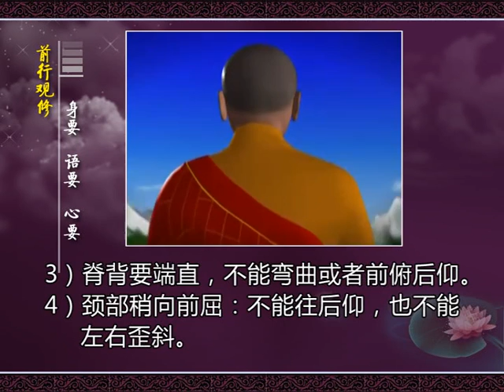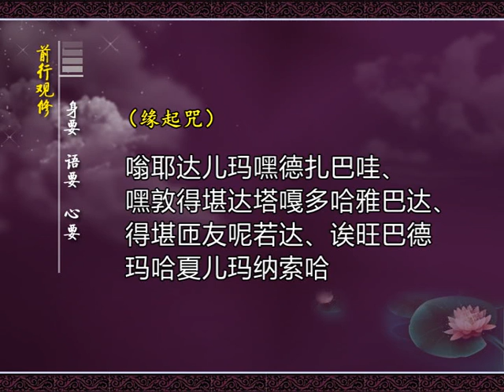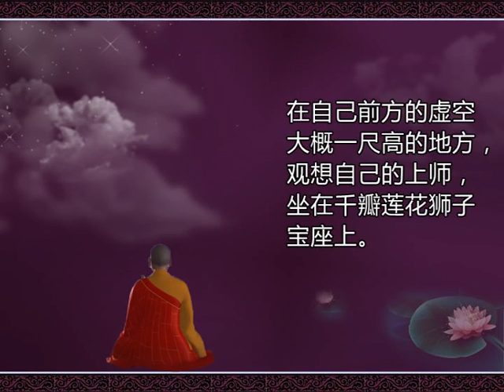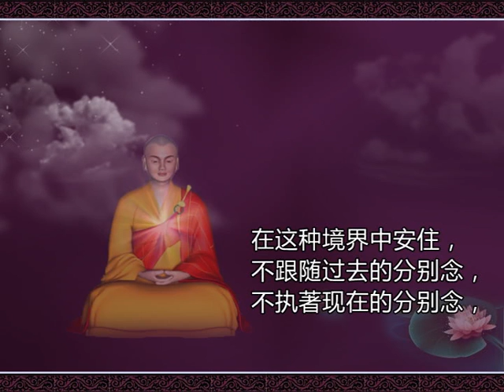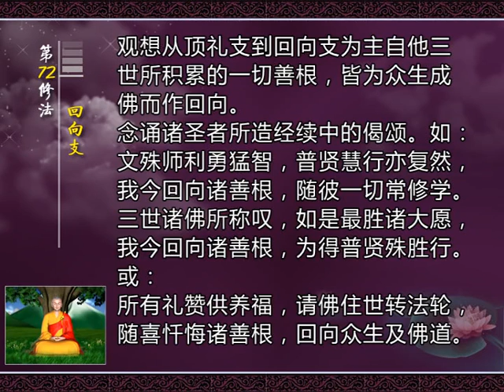第72修法：回向支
回向支：
前行：皈依、发心。
正行：观想从顶礼支至此回向支为主自他三世所积累的一切善根，皆为众生成佛而作回向。念诵诸圣者所造经续中的偈颂。（如：文殊师利勇猛智，普贤慧行亦复然，我今回向诸善根，随彼一切常修学，三世诸佛所称叹，如是最胜诸大愿，我今回向诸善根，为得普贤殊胜行。）于诸法无自性中安住片刻。
后行：回向善根。
第七十二修法终